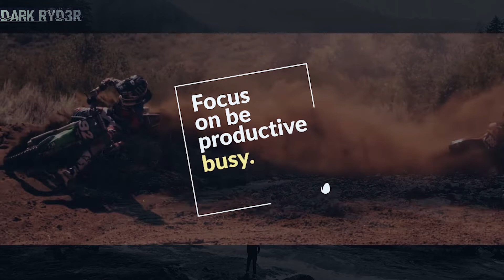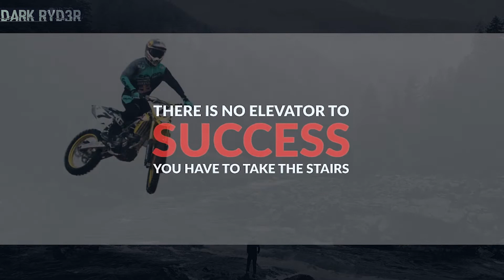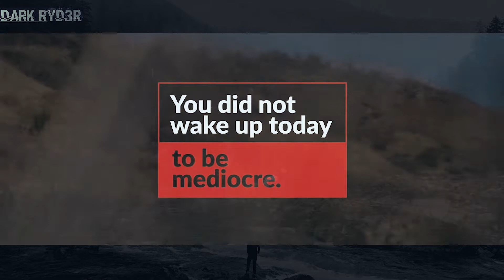Day Trading Motivation Quotes! Lets beat the game!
Day Trading Motivation Quotes

Lets beat the game!